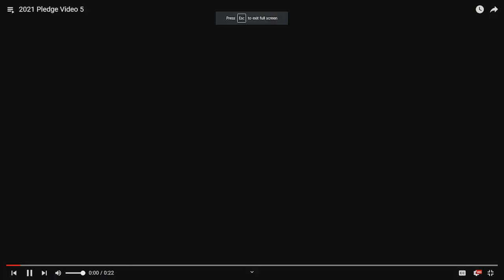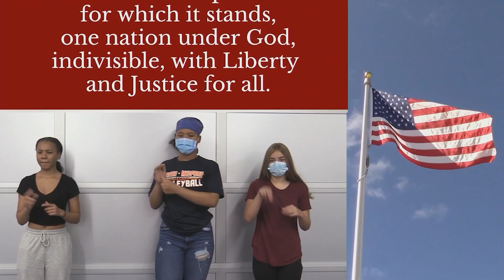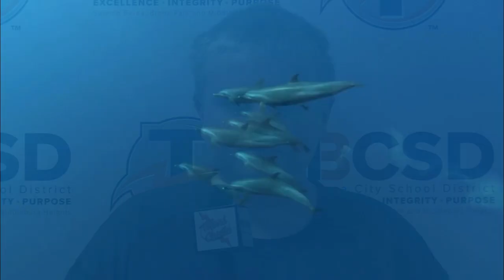BMHS Announcements 12/14/2021